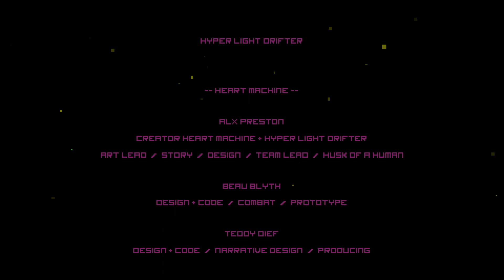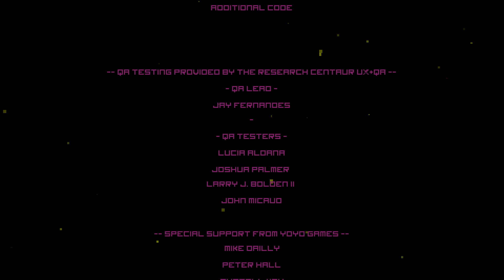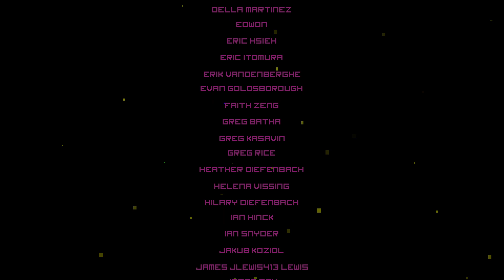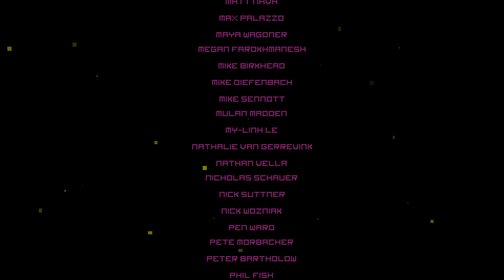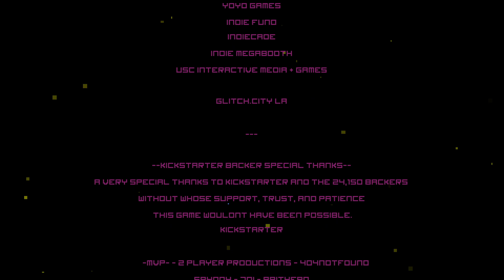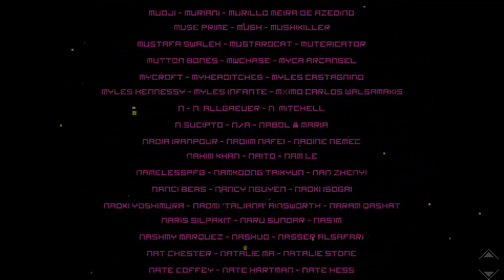Hyper Light Drifter - Blind Playthrough - Night 3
We finish the game and then die of Congenital Heart Disease.